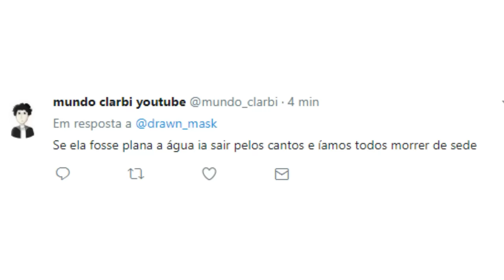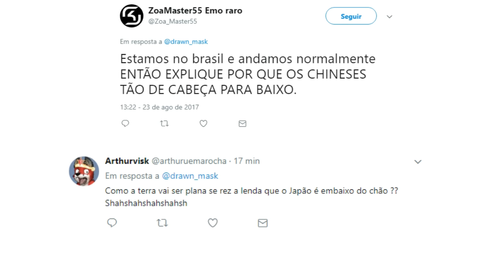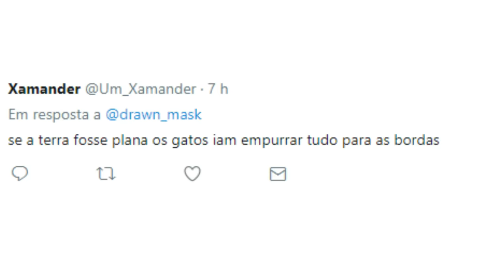A TERRA É PLANA, SÓ ACEITA!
Animação explicando que a terra é plana
SÓ ACEITA

Programas usados:
-Flash 8 Professional Edition
-Paint Tool Sai
-Photoshop CS2
-Audacity
-Levelator
-Wonder Share Video Editor
-Swivel

Musica central: Calypso Beach Walk - Musica de criação do Youtube

The drive